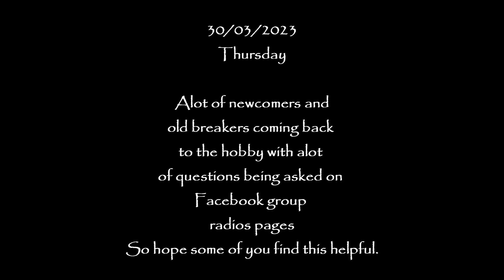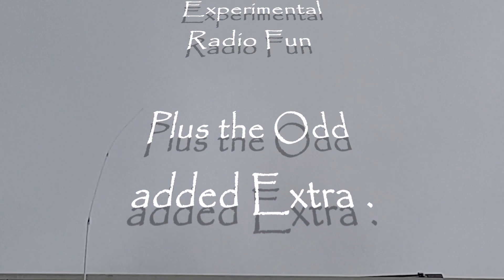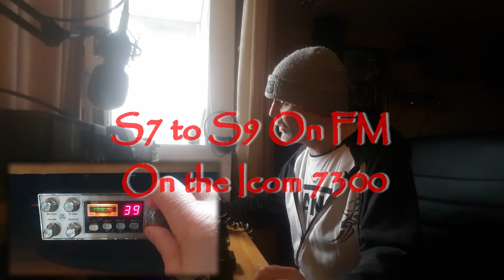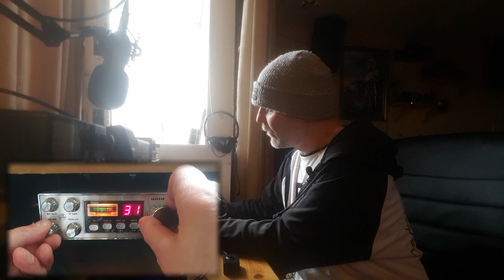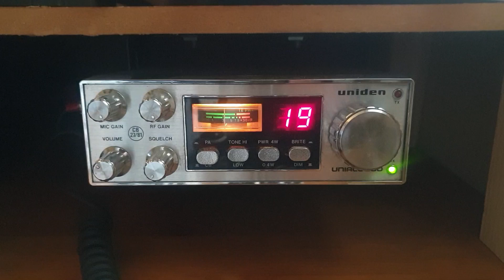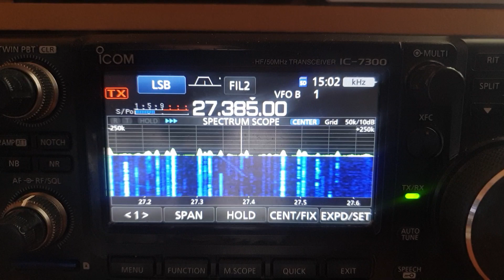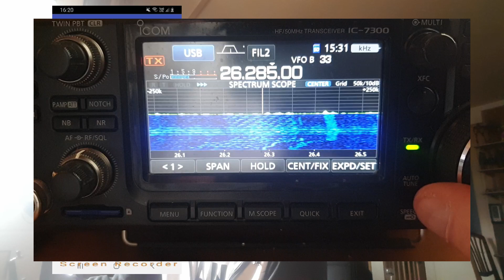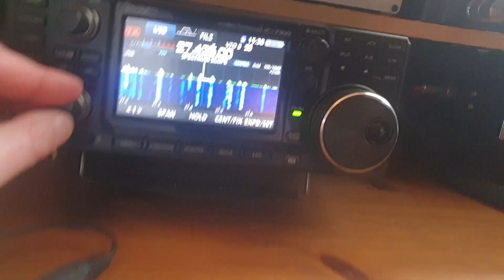A little bit of help for newcomers to 11meters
Above is a link to the app I use on my phone in the video.

I just wanted to do a video today and try and help out as best I could for newcomers and old breakers coming back to the hobby, as I've seen questions being asked and not many answers.
Maybe do a more in-depth video later on, but I am always happy to help anyone coming back to this great hobby.